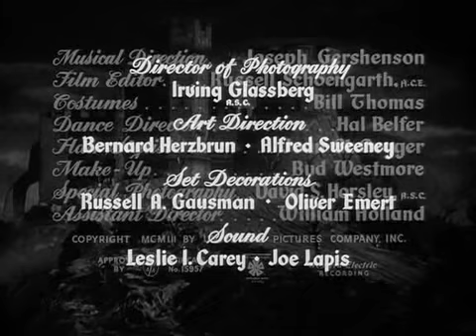Ρίτσαρντ Γκριν & Μπόρις Καρλόφ - Το μυστικό του Μαύρου Πύργου (1952)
(Μυστηρίου). Κεντρική Ευρώπη, μέσα του 18ου αιώνα. Ο σερ Ρόναλντ Μπέρτον αναζητεί δύο φίλους του, τα ίχνη των οποίων χάθηκαν μετά την επίσκεψή τους στον Μαύρο Πύργο του κόμη Καρλ φον Μπρούνο.

Τίτλος: The Black Castle (1952).